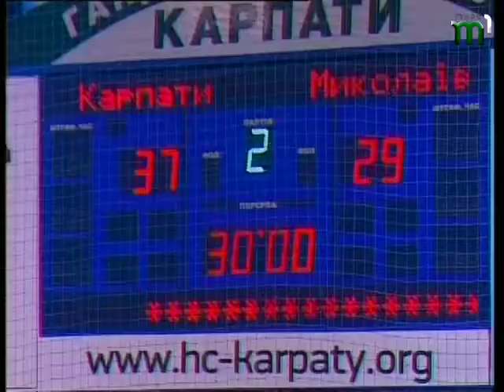Спорт Сектор 23